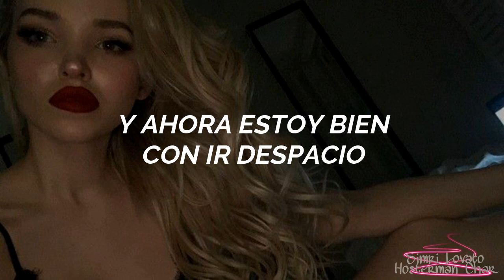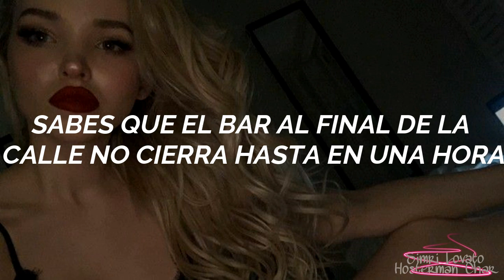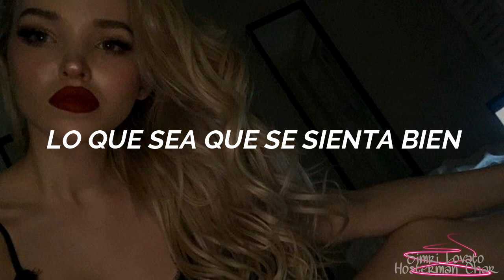Slow Burn Cover - Dove Cameron (Sub. Español)